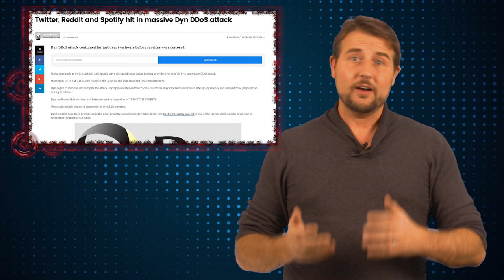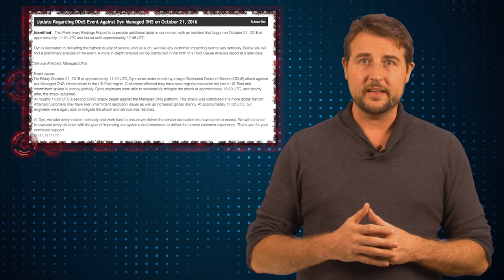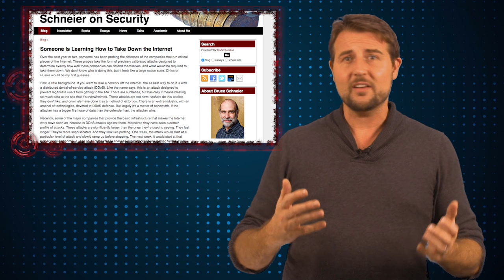DDoS Attacks Down Dyn - Daily Security Byte